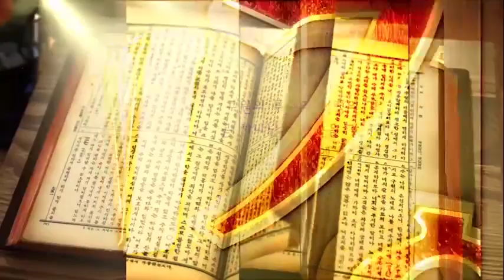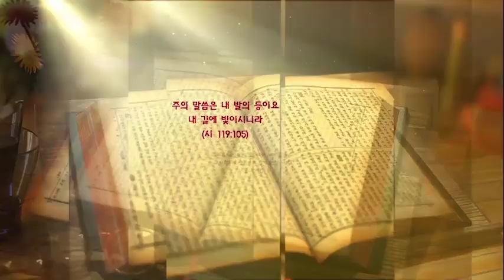190626원주 제일교회 vod